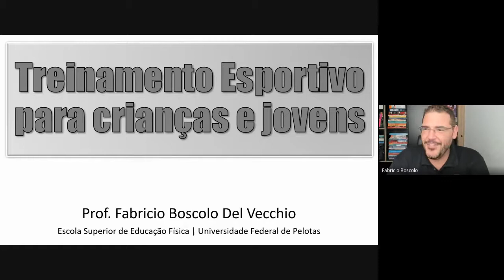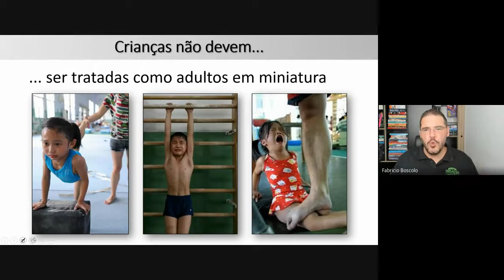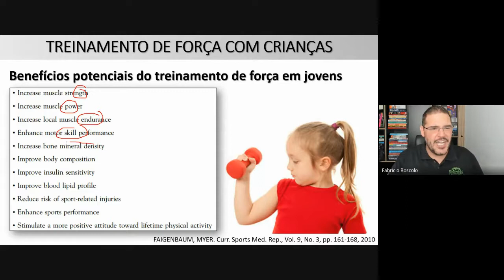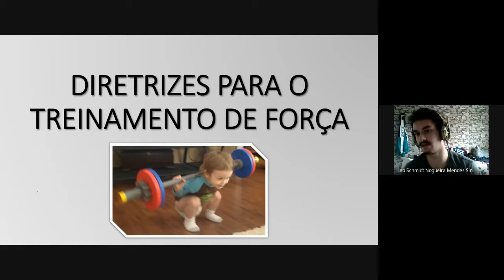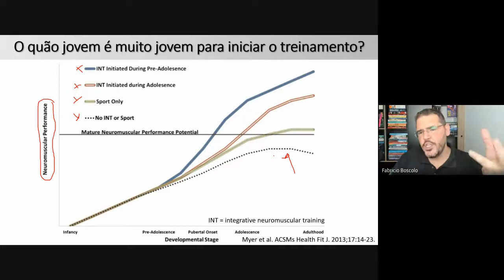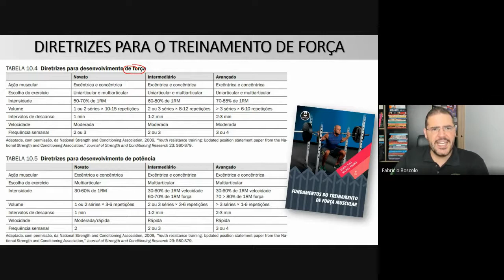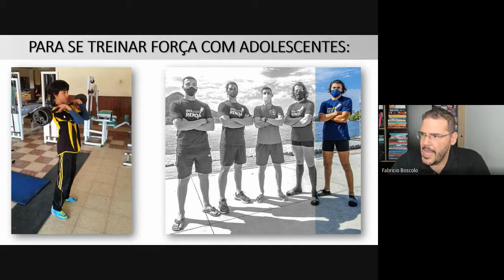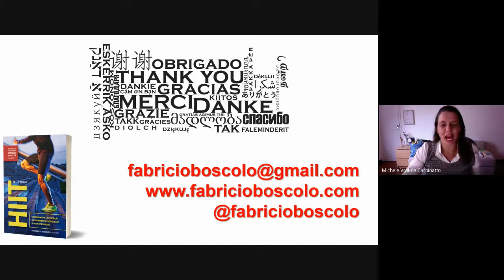Treinamento para Crianças e Jovens - Foco no treinamento de força e musculação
Aula sobre Treinamento Esportivo para crianças e jovens, com enfoque no treinamento de força, musculação e treinamento neuromuscular integrativo.